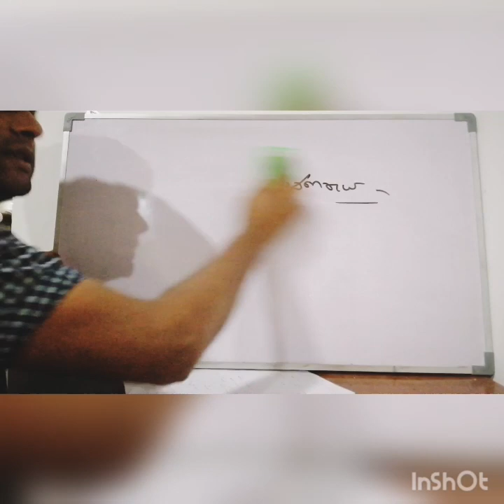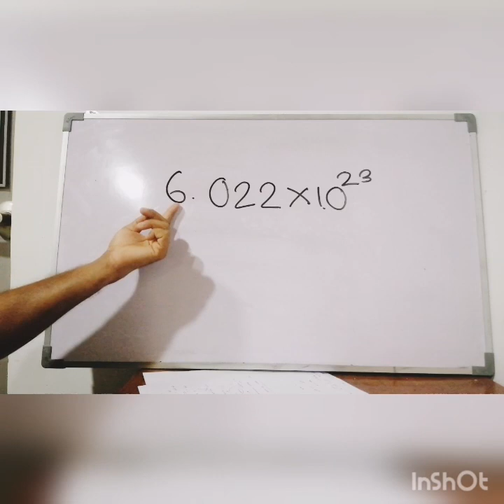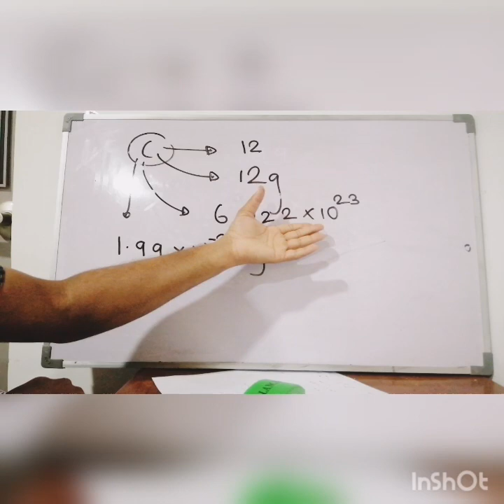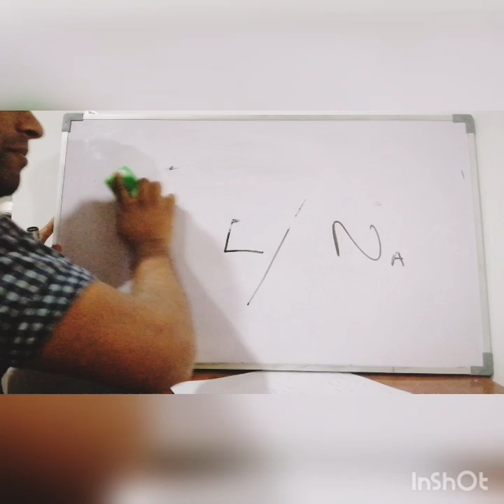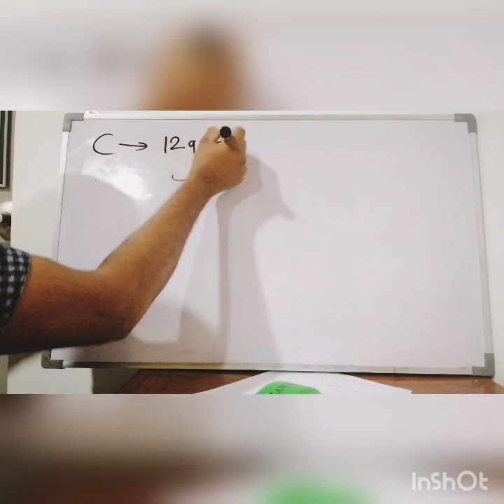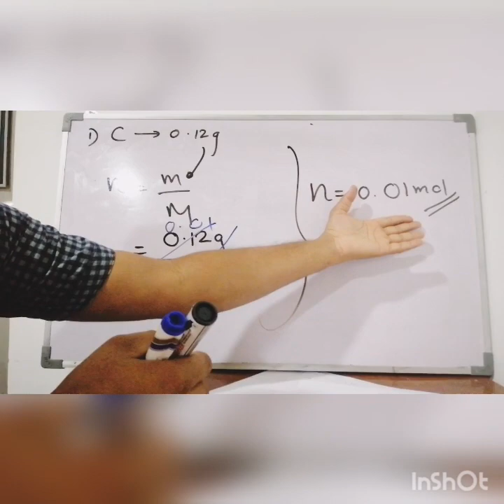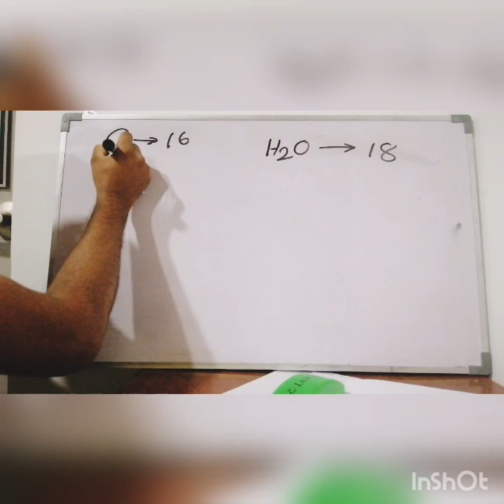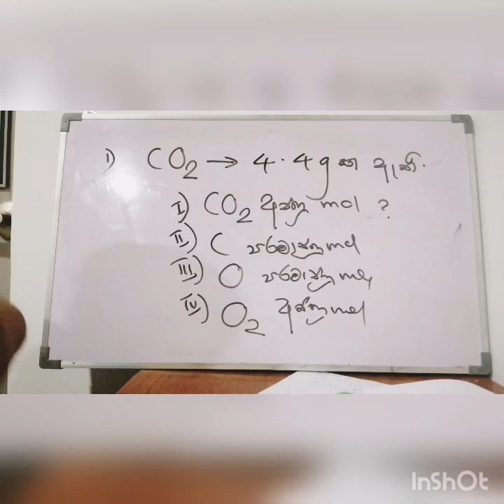chemical calculations 02, රසායනික ගණනය 02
මවුලය පිළිබඳ අධ්‍යයනය